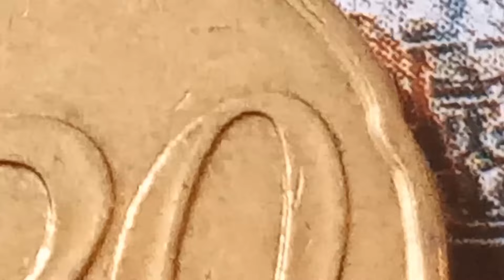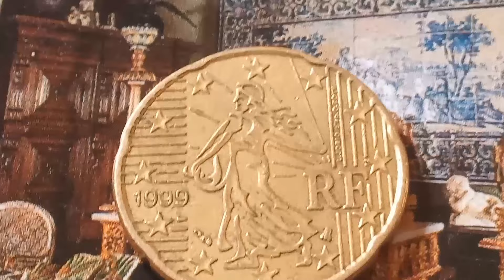👉 $ 750,000.00 👈 DO YOU HAVE IT! the most valuable 20 Cent Euro Worth Big Money look for this